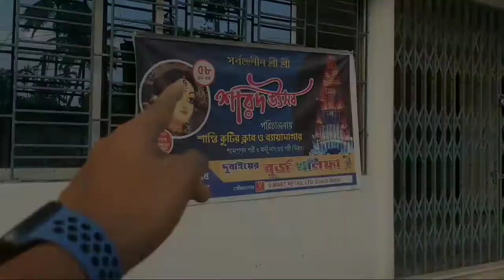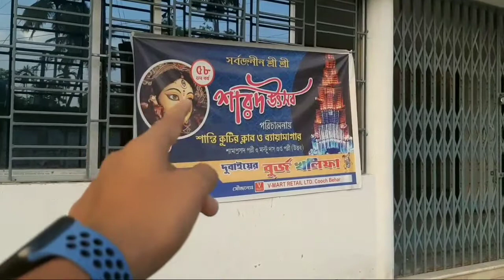Burj Khalifa Pandel 😯 in Cooch Behar ❤️✨️ | Durga Puja Pandel 2022 | VLoG #37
📌 TOP VIDEOS :-